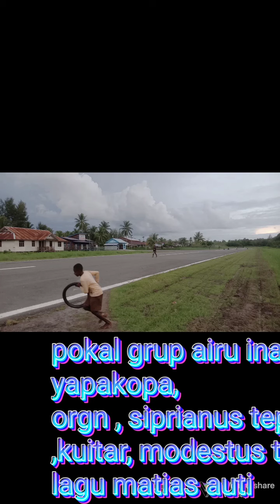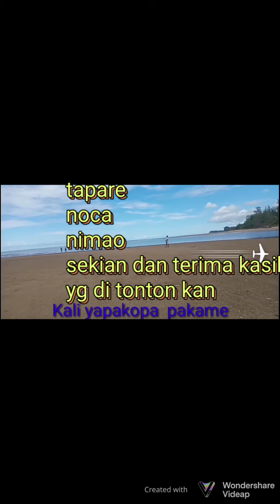l@gu k@moro in@k@ y@p@kop@.